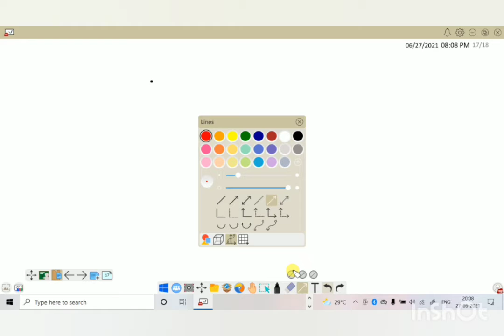Best Explanation of Cross Product | Vector | Physics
Phy by Anas Hussain Sarkar Pursuing B.Tech in MECHANICAL ENGINEERING from TEZPUR UNIVERSITY